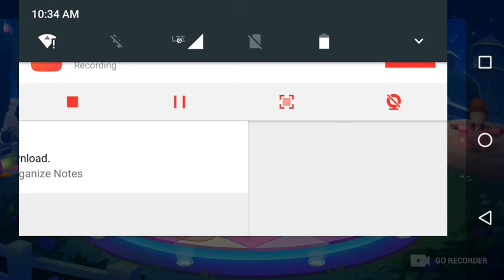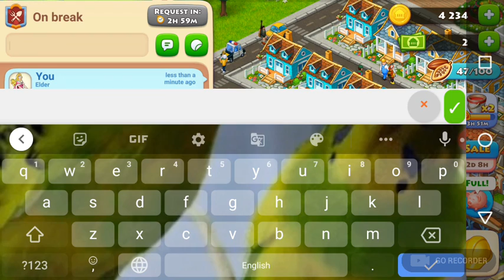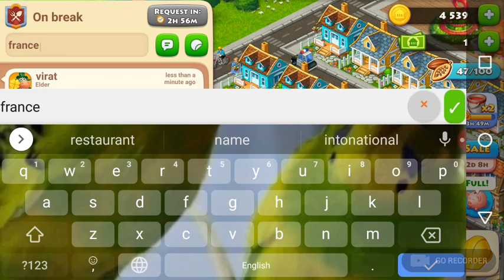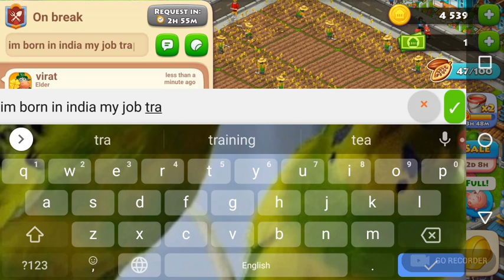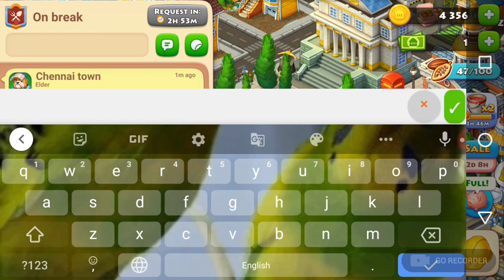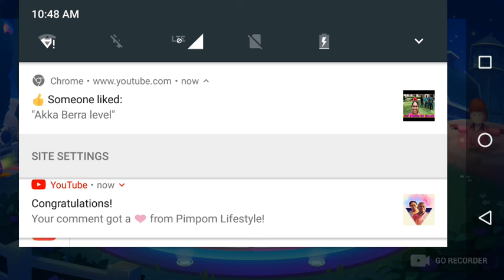Erin hopper coop bubble gum festival